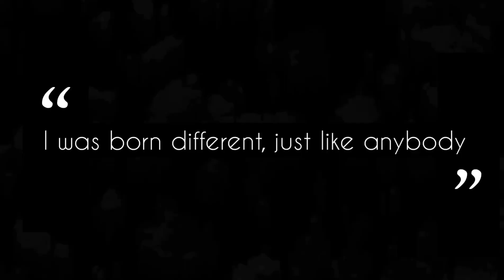Wokuppranu-Vlog 39 ll മധുരിക്കും പഴമകളോടെ ഒരു ദിവസം ॥ A Day in Attoor with Madhurikum Pazhamakal 😍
Hi friends!🙏🏻😍

This is yet another video from my Attur days and this one is so special to me 😍
This time we  have managed to cook tasty, easy and very traditional dish  "അട " outside the kitchen and that too with much talented couple Srihari and Sruthi.❤️❤️
Thank you so much for your patience throughout the shoot😅😁
They have a beautiful youtube channel "Madhurikum pazhamakal".Please check them out and show some love🤗
Madhurikum pazhamakal👇🏻

Thanks again to both of you Sruthi chechi and Srihari chetta.😍😍

And hey..as you all know,I have started a new segment called "Cook with me Online" so that we can do a joint cooking video that too at our convenience.So, you can be a part of our new video too.To know more about this mail us at
Or contact my mentor's (Dr Arish) instagram.👇🏼

Music from👇🏻

Memory

Watch this video till the end and enjoy.

Happy cooking!
Stay happy!